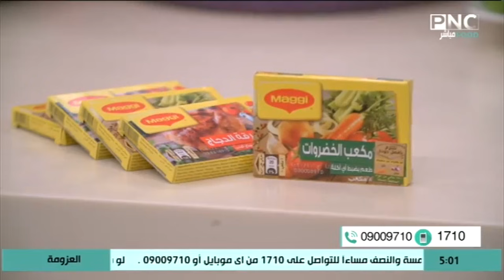طريقة عمل محشي مشكل في الفرن | العزومة مع الشيف فاطمة أبو حاتي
من حلقة برنامج العزومة - السبت 7 نوفمبر 2020